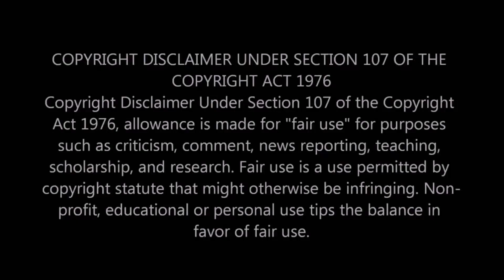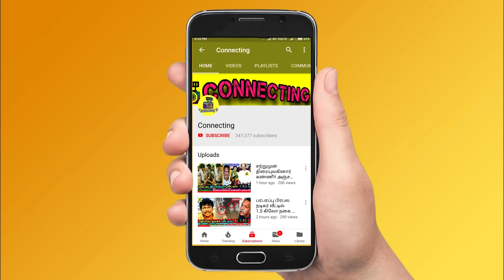இந்த வயசுல உனக்கு கல்யாணம் தேவையா! நயன்தாராவை அசிங்கப்படுத்திய பிரபல நடிகை! Nayanthara Samantha live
இந்த வயசுல உனக்கு கல்யாணம் தேவையா! நயன்தாராவை அசிங்கப்படுத்திய பிரபல நடிகை! Nayanthara Samantha live ! Nayanthara Wedding Video! Netflix !  Vignesh Shivan Nayanthara Press meet ! Netflix Wedding Video ! Nayanthara wedding ! Nayanthara and vignesh shivan marriage ! Nayanthara and Vignesh Shivan latest ! Nayanthara Vignesh Shivan marriage in OTT ! Nayanthara Marriage Full Video  | Nayanthara Weds Vignesh Shivan  | Nayanthara Marriage Dress Cost  | Nayanthara Marriage Saree Cost  | Nayanthara Marriage Gold Jewellery | Nayanthara Marriage Gold Neckless  | Nayanthara Marriage total cost | Nayan Weds Wikki  | Nayanthara Wedding Emotional ! nayanthara marriage album ! nayanthara thaali moment ! nayanthara vicky marriage

nayanthara and vignesh shivan will have to face troubles from human rights commission and Tirupati devashthanam

Nayanthara Vignesh Shivan full marriage video on Netflix
Nayanthara marriage cute moments
Nayanthara wedding video on Netflix live

Nayanthara marriage at Sheraton Grand Chennai Resort Mahabalipuram

Actress Nayanthara Wedding Outfit Had One Of The Most Expensive Price Tags, and vignesh shivan opens up about Nayanthara Wedding Saree Price

This Week Kollywood and Tamil Cinema Updates:
Thalapathy 66 | Thalapathy 67 Update | Thalapathy Vijay | Vijay 66| Yuvan Shankar Raja | | AK 61 | Vikram |

Nayanthara Marriage Total Cost?
Nayanthara Wedding Dress Price?
Nayanthara Marriage Saree Cost?
Nayanthara Wedding Reception Dress Cost?
Nayanthara & Vignesh Shivan Reception Video | Nayanthara Marriage Netflix | Nayanthara Marriage Live Video | Nayanthara Wedding Full Video |